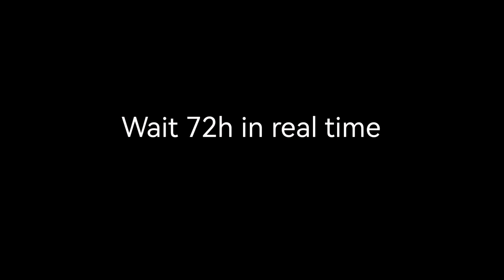Dragon Raja | New gold anecdote - Ending of Hearts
3 days/72h real life time